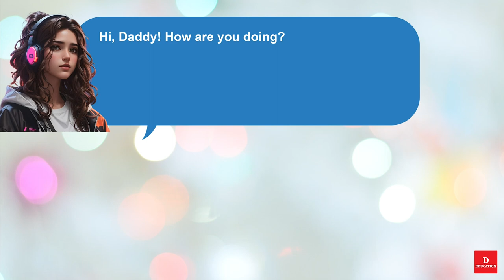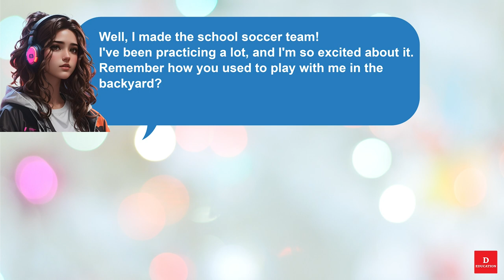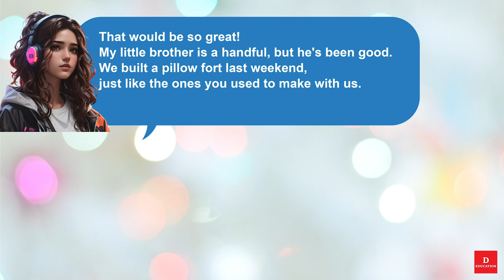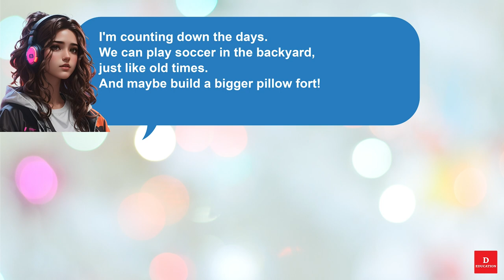Short English Conversation - a daughter and her father talking 096 | Everyday Listen and Practice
Short English Conversation -  a daughter and her father talking over the phone #096
Everyday Listen and Practice
00:02 - Listen

03:34 - Practice